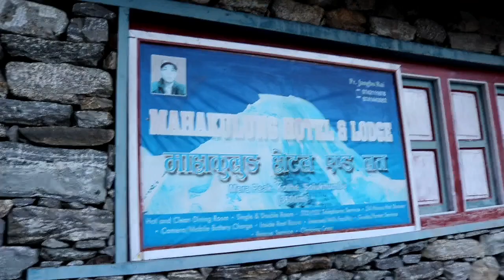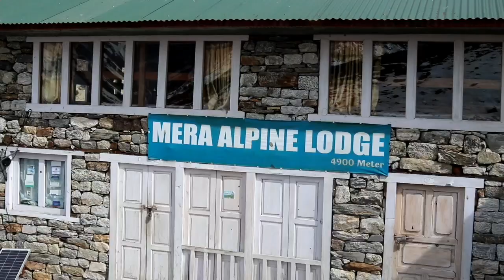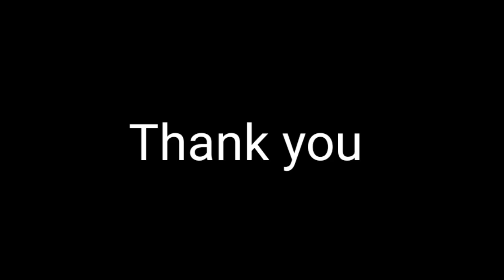Kothe dekhi mera samma ko mero yatra .New year 2080 |jit kulung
Kothe dekhi mera samma ko mero yatra .New year 2080 |jit kulungjitkulung

भिडियो अपलाेड गर्नै फुर्सद मिलेन बल्ल 4 महिना पछि पाे ।

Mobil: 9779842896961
Host:- Jit Kulung(Ghama Jit Rai)
           Motiram Rasaili
Guest:-